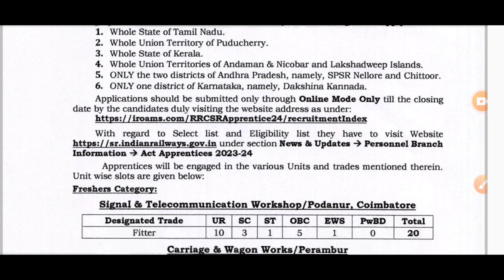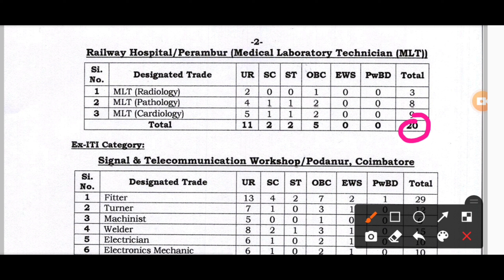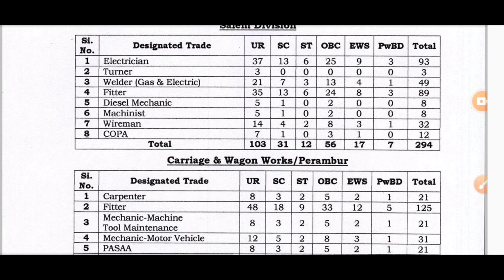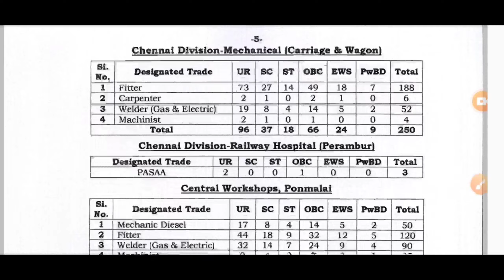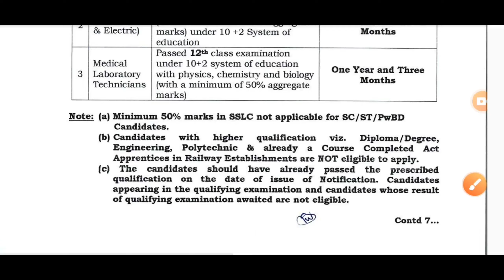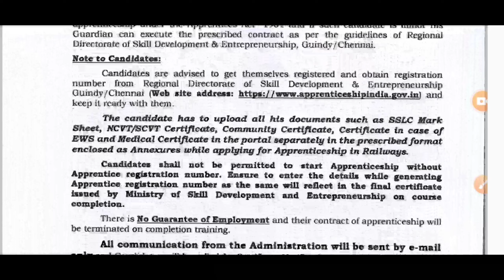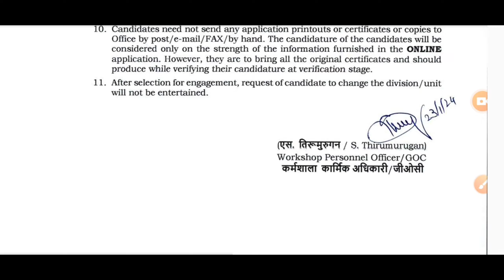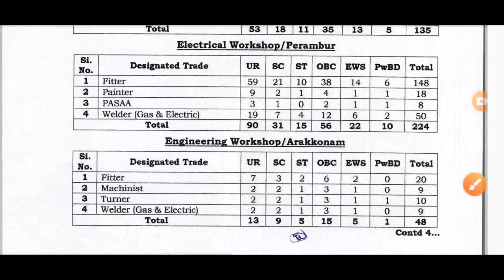रेलवे नई भर्ती 2024 | Southern Railway Apprentice Recruitment 2024 | ITI New Vacancy